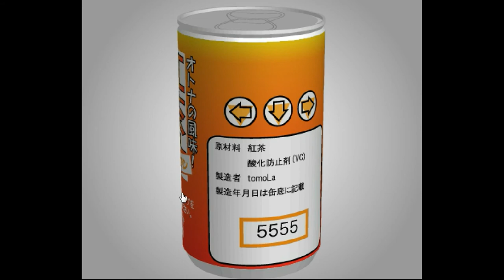TomoLaSiDo - Open Attempt Round Escape 25 Walkthrough